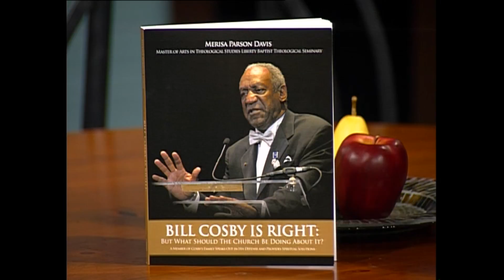Babbie's House with Merisa Davis and Everett Spencer